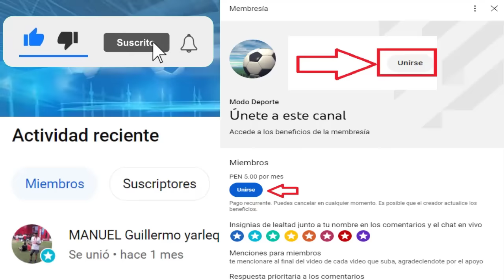Hoy Juega Union Comercio ante Universitario Apertura 2023 | Ricardo Gareca a la Liga MX?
Creditos
MusicbyAden - Fiji
Descargar: Musicbyaden – Fiji